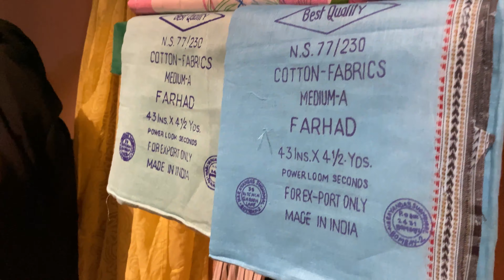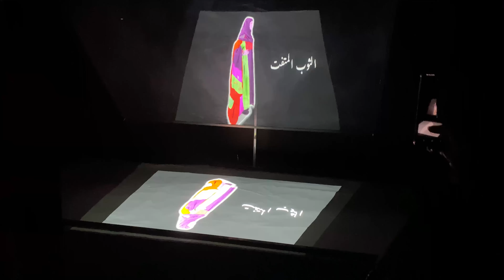Founding Day يوم التأسيس || First Time In Saudi Arabia 🇸🇦 || Arman Danish Jeddah Vlogger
AsSalaamuAlaikumSubLog